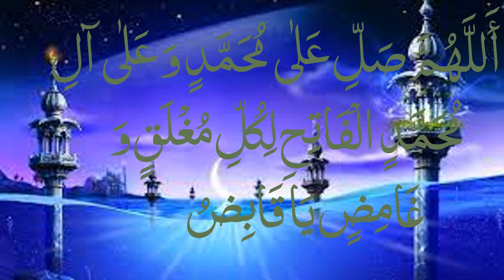|darood|naat|touseef e mustafa|salat o salam|darood e pak|